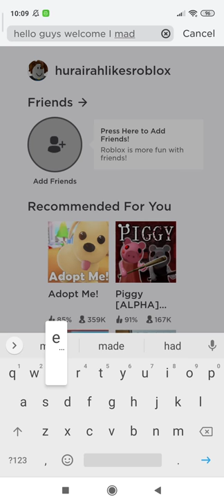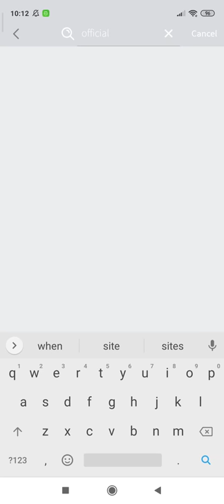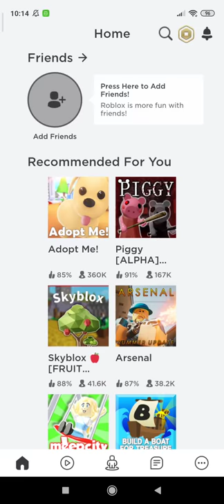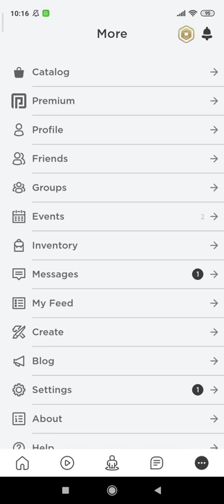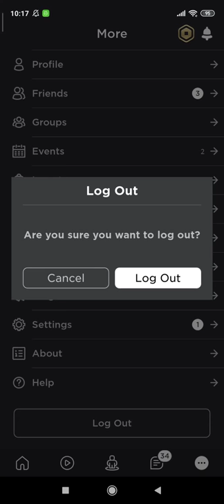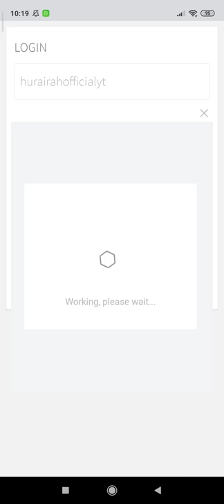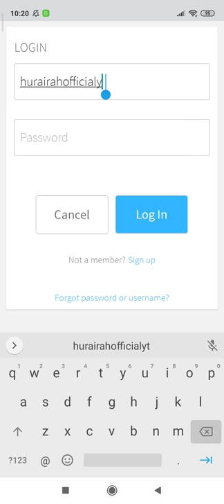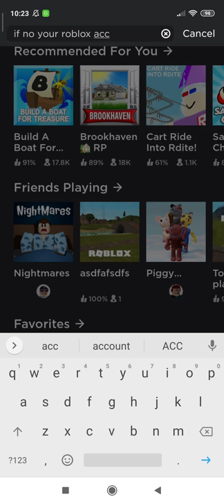Romade a new Roblox account called hurairahlikesroblox